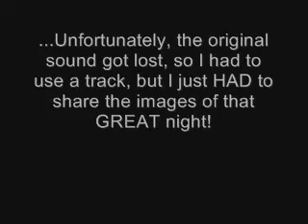Christmas Arboleda 2012